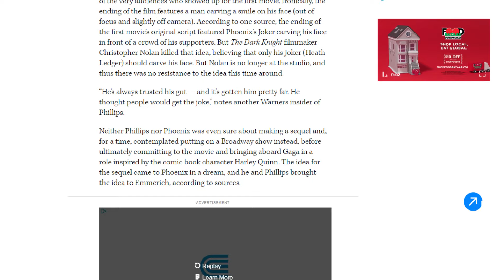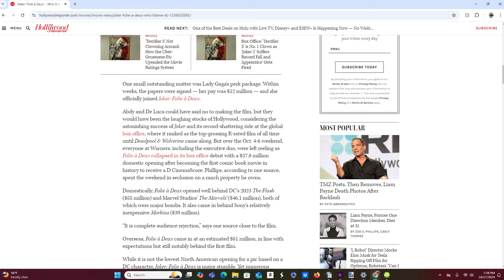Is the Joker 2 THAT Bad?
The Joker 2 has been universally panned. But is it really as bad as everyone says that it is? My opinion on the film, like usual, is more complex than most, and I don't think you've heard a take quite like mine before.